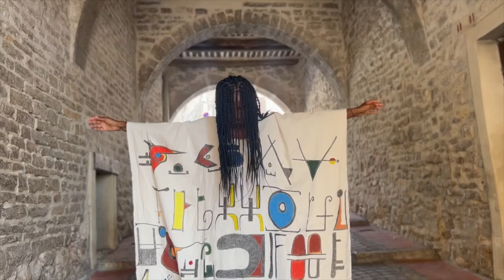Portrait of the artist: DAJA DO ROSARIO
The interview is in FRENCH. Click on CC for English Subtitles.

In this episode of TAOWY TV:

Daja Do Rosario opens up about her visual world, why she works with masks...
Set in South of France, Daja taks about living in a small village and transcending her environment.